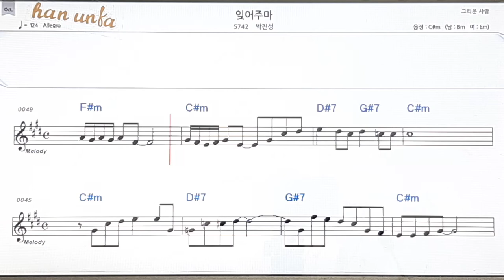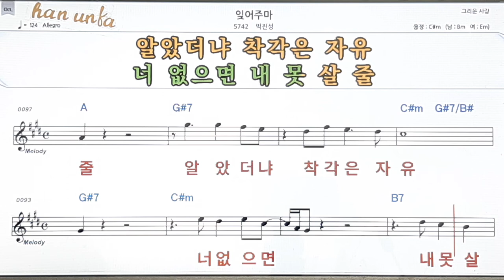잊어주마/박진성👍노래 반주, 코드 악보,가라오케💋Karaoke*Sheet Music*Chord*MR